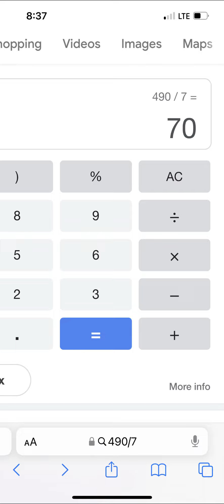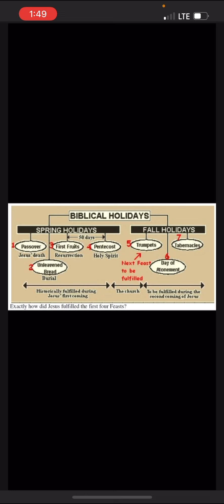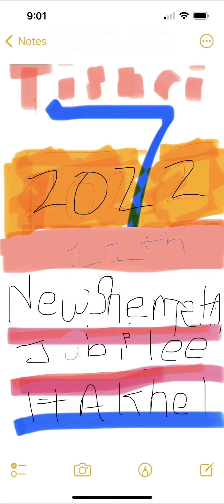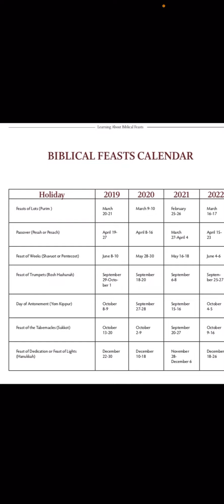Rapture Day and hour confirmed and does the Shemita cycle give us possible years?